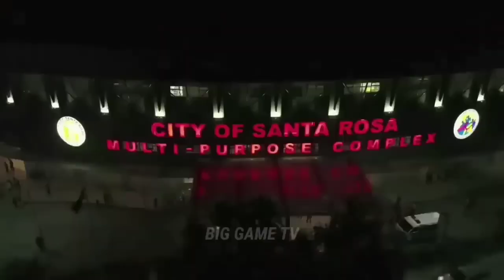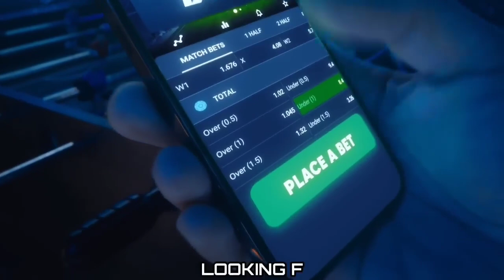TWO GIANTS GRABE ANG NAGING PHYSICALAN! | TALSIK ANG BUMANGGA! | Alab Pilipinas vs Hong Kong Eastern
REGISTRATION PA LANG AT FIRST CASH IN AY MAY TYANSA KANA AGAD MAGKA-BONUS NG HANGGANG 5,000 PESOS ! NBA, PBA, NBL, AT IBA PANG SPORTS ANDITO LAHAT YAN SA 1XBET!😍

Keywords;
PHILIPPINES
PBA
PBA 2023
PBA TODAY
PBA LIVE
PBA ASARAN
PBA ASARAN MOMENTS
PBA SUNTUKAN
PBA SAPAKAN
PBA PIKUNAN
PBA RAMBULAN
PBA BRAWL
PBA SCUFFLE
PBA KANTYAWAN
PBA FIGHT
PBA RUMBLE
PBA BLOOPERS
PBA FINALS
GILAS
FIBA
FIBA LIVE
FIBA HIGHLIGHTS
FIBA REPLAY
PHILIPPINES
DOMINICAN REPUBLIC
GILAS PILIPINAS
KAI SOTTO
ANGE KOUAME
ANGELO KOUAME
SERBIA
FIBA 2023
KAI SOTTO
JAYLEN GREEN
THIRDY RAVENA
GILAS PILIPINAS
PHILIPPINES
ALAB PILIPINAS
MIGHTY SPORTS
TERRENCE ROMEO
PBA TEAMS LINEUP
HONG KONG EASTERN
PBA TRADE
SAM DEGUARA
PJ RAMOS
RENALDO BALKMAN
ALAB PILIPINAS
3 POINTS CONTEST
JAMES HARDEN
DERRICK ROSE
JAVALE MCGEE
KOBE BRYANT
KEVIN DURANT
HAMADY NDIAYE
JAPETH AGUILAR
SMART GILAS
GILAS PILIPINAS
JAMES YAP
MARK CAGUIOA
JAYSON CASTRO
JAMES YAP
Mighty Sports vs Al Riyadi
Lamar Odom
TRENDING
BLOOPERS
BRAWL
FIGHT
RUMBLE
SUNTUKAN
SAPAKAN
RAMBULAN
BOXING
FLOP
ACTING
ARTE
PIKUNAN
LUTO
BASTOS JAM
SLAM DUNK
CRIME
INCIDENT
WINDMILL
TOMAHAWK
DANCE
DANCING
PBA PLAYER
FUNNY MOMENTS
FUNNY VIDEOS
FUNNY
FUNNIEST
FULL GAME HIGHLIGHTS
LATEST
LATEST GAME
NEW
NEW VIDEOS
NEW GAME
NEW HIGHLIGHTS
NEW IMPORT
NEW IMPORTS
NEW ROOKIES
BAGONG LARO
BAGONG IMPORT
BAGONG PLAYER
BAGO
LATEST HIGHLIGHTS
PLAYER HIGHLIGHTS
GILAS PILIPINAS
ALAB PILIPINAS
MIGHTY SPORTS
THEME SONG
KEVIN FERRER GILAS
3X3
ALAB NG PUSO
MPBL
MVP
MYTHICAL
DEFENSIVE PLAYER
REBOUND
AWARDING
CONTROVERSIAL
CONTROVERSY
WALK OUT
PBA TEAM
ALASKA ACES
BARANGAY GINEBRA SAN MIGUEL
GINEBRA
NSD
NEVER SAY DIE
CROWD
FANS
REACTION
SAN MIGUEL BEERMEN
SMB
MAGNOLIA HOTSHOTS
PUREFOODS
SAN MIG COFFEE
BMEG
STAR HOTSHOTS
ROS
TNT
MERALCO BOLTS
SHELL
TANDUAY
CONEY ISLAND
BARAKO BULL
FORMULA SHELL
ANEJO
RED BULL
STA LUCIA
FINALS
SEMIFINALS
QUARTERFINALS
THROWBACK
CLASSIC
PBA CLASSIC
ALVIN PATRIMONIO
SONNY JAWORSKI
ROBERT JAWORSKI
RAMON FERNANDEZ
JAMES YAP
FLOYD MAYWEATHER
MICHAEL JORDAN
VERNON MACKLIN
OBSTACLE
CHALLENGE
ISOLATION
OFFENSE
DEFENSE
MANILA
VISIT
DANNY ILDEFONSO
TERRENCE JONES
SCOTTIE THOMPSON
CHRIS MCCOLLOUGH
ARWIND SANTOS
JIMMY SANTOS
REYNALDO BALKMAN
MARLOU AQUINO
ERIC MENK
RUDY HATFIELD
BENJIE PARAS
CELEBRITY
BUHAY
CELEBRITIES
GUEST
DANNY SEIGLE
ALI PEEK
WILLIE MILLER
JOJO LASTIMOSA
JUNE MAR FAJARDO
LA TENORIO
STANLEY PRINGLE
JAYSON CASTRO
ATOY CO
THE FAST AND THE FURIOUS
DYNAMIC DUO
PINOY SAKURAGI
BIG GAME
A MAN WITH A MILLION MOVES
EJ FEIHL
GREG SLAUGHTER
CALVIN ABUEVA
IAN SANGALANG
JUSTIN BROWNLEE
MARQUS BLAKELY
DENZEL BOWLES
TERRENCE ROMEO
VINCE HIZON
CHRIS ELLIS
RICCI RIVERO
ALLAN CAIDIC
MARK CAGUIOA
MARC PINGRIS
JOHNNY ABARRIENTOS
JAYJAY HELTERBRAND
JIMMY ALAPAG
CHAMPION
ONE SPORTS
TV5
FINALS MVP
PJ SIMON
TOP GAME
BEST GAME
BEST MOMENTS
BEST CROWD REACTION
LOUD CROWD
LOUDEST FANS
ARGENTINA
WORLD CUP
PBA LATEST 2023
PBA 2023
PBA OPENING
MANILA CLASICO
TERRENCE ROMEO
CALVIN ABUEVA
PAUL LEE
ARWIND SANTOS
TERRENCE JONES
MARK CAGUIOA
JAPETH AGUILAR
PBA NEWS
PBA UPDATES
PBA OPENING 2023
PBA ROOKIES
PBA DRAFT
PBA AWAY